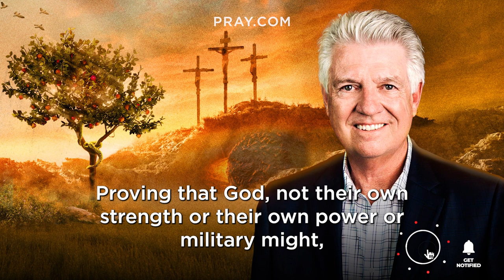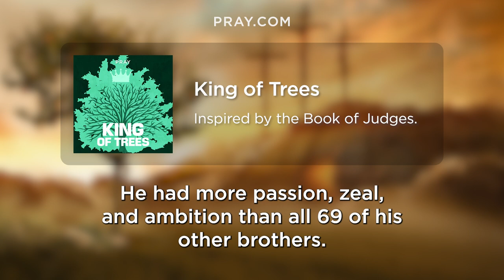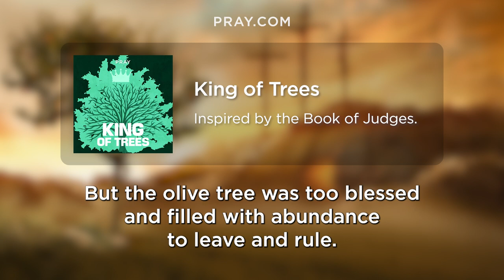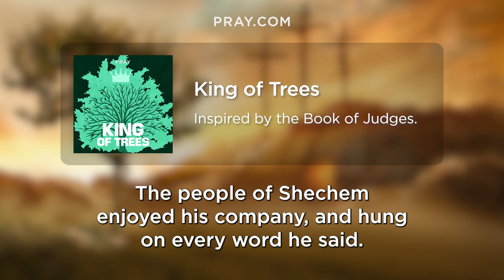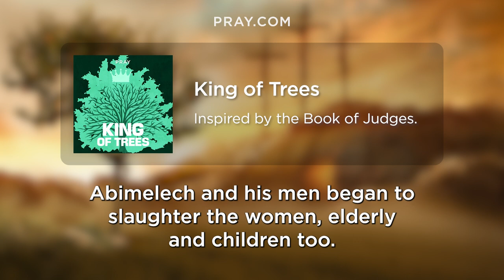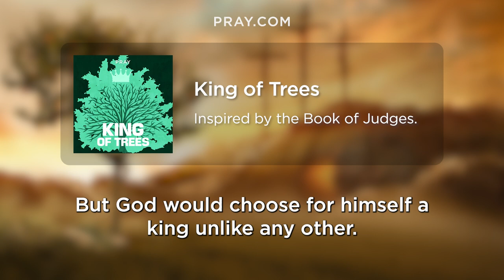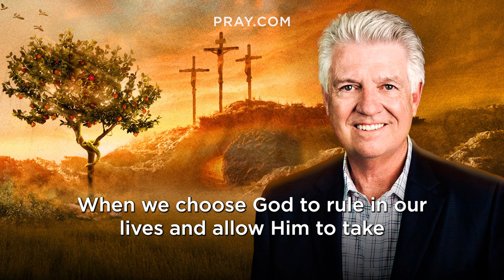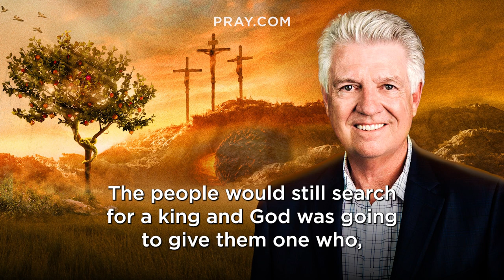64. King of Trees - The Book of Judges | Bible in a Year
In this Bible Story, Israel desires for a king eventually choosing Abimelech, who ruled over Israel with a cruel fist. When he was seeking to burn down a tower in the middle of a city, a woman dropped a millstone on his head killing him. This story is inspired by Judges 9. and learn the Bible in a Year.

Gideon ruled as a judge over Israel for 40 peaceful years, and during that time he had 70 sons. However, one of his sons wanted to be king, and after the death of his father, Abimelek killed all of his brothers…except one. Jotham, the youngest son escaped and gave a scathing rebuke to the people of Shechem who supported the slaughter of his brothers. In that rebuke, he reminds both them and us that if we, in pride and selfish motives, commit such evil, we will receive the consequences of that evil back on our own lives.
0:00 - Bible in a Year
0:05 - Introducing King of Trees
0:44 - Pastor Jack Graham Introduction
1:44 - The King of Trees Bible Story
12:49 - Pastor Jack Graham Bible Story Summary

Executive Producers: Steve Gatena & Max Bard
Producer: Ben Gammon
Hosted by: Pastor Jack Graham
Bible Story narration by: Todd Haberkorn